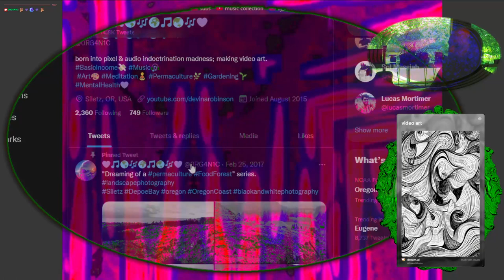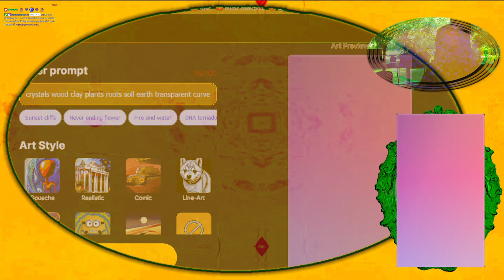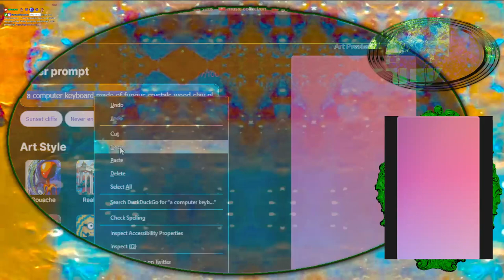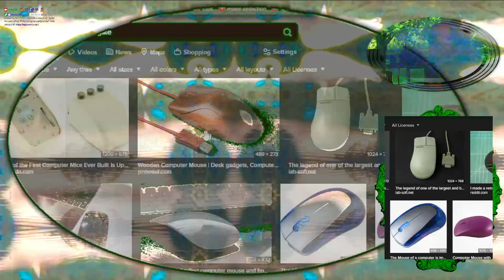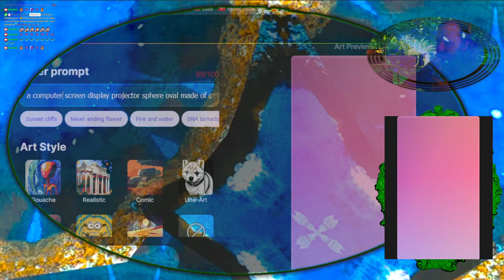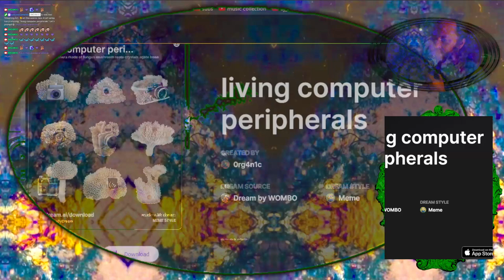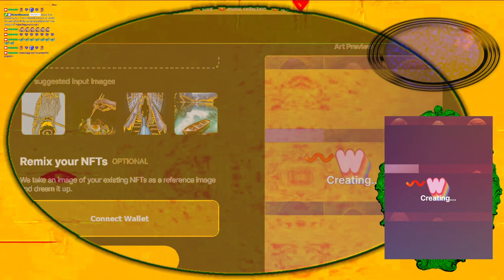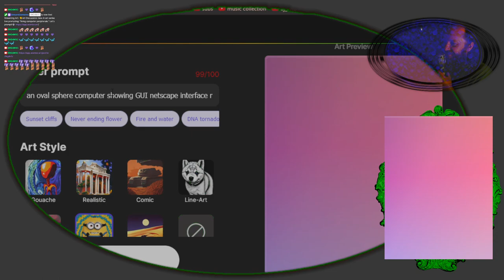🎨Art Discussion: new AI art series live prompting: "living computer peripherals" *image burn warning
*image burn warning: if your display is susceptible to pixel image burn be advised of heavy outlines in the program. my compositions are in beta testing and evolving. i appreciate any critiques!
🎨Art Discussion: new AI art series live prompting: living computer peripherals. Lets prompt!🤖